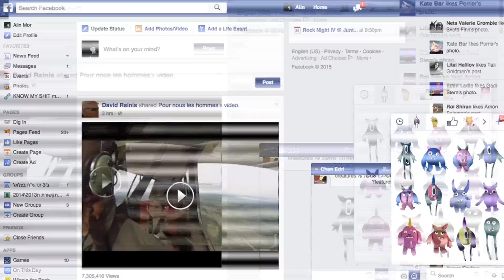Creatures Features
By Michal Posalski, Chen Edri & Alin Mor.